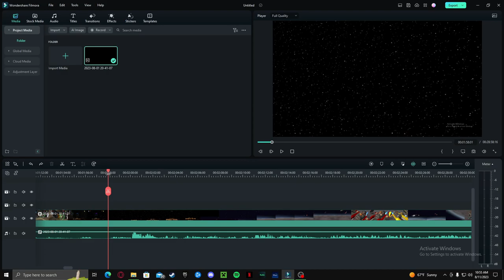Do IT! | Lego Star Wars The Complete Saga Ep. 7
Me and @doesntmatterrr  are BACK with another Lego Star Wars adventure! This time going through the third Star Wars movie which my favorite out of all nine by the way. But anyway I hope you enjoy!